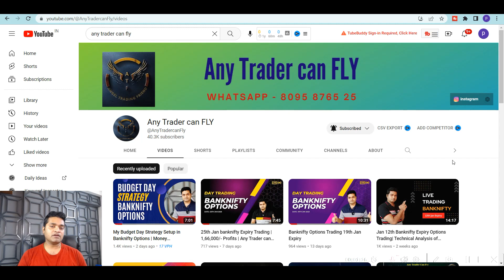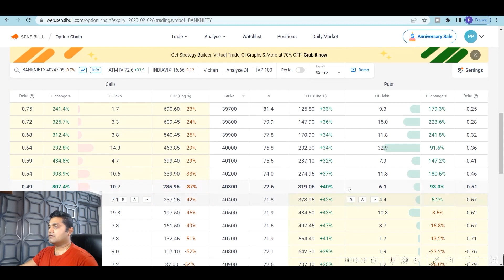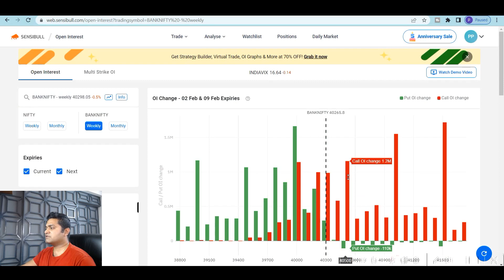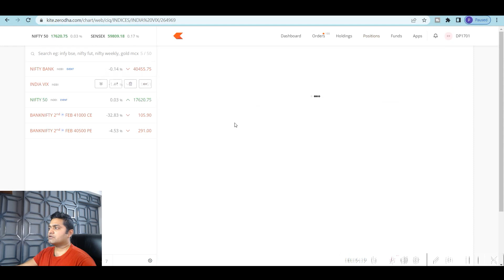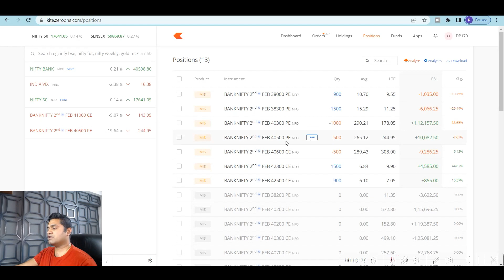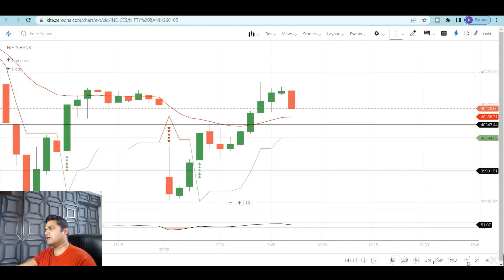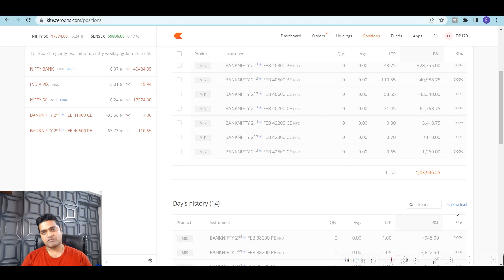2nd Feb Banknifty Options Expiry Trading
To Join my Live Trading in Intraday Banknifty Options Directional Trading Telegram

Any Trader can FLY has its own app now.
Keep learning, keep growing.

Also To  get access to my Live trades - open account in any of the trading accounts given below- use the link given below and( pls take screenshot and send it to me on my whatsapp number)

For additional services like Training , strategy videos, and other services.